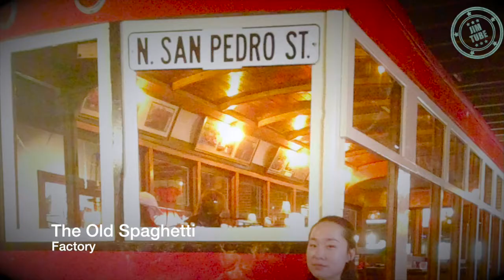San Jose, Feb 2015